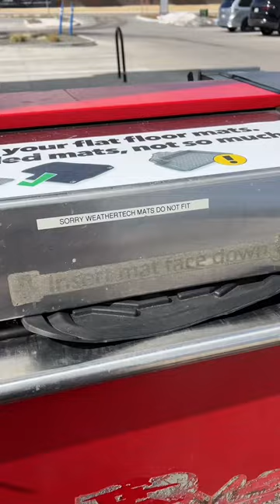What was your first car? Saying GOODBYE to my compact sedan! We finally got a new MOM CAR!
What was your first car? Saying GOODBYE to my compact sedan! We finally got a new MOM CAR! satisfyingcleaningvideos Carcleanoutvideo upgradingtoamomcar Stay at home mom car is quite the upgrade! Definitely worth the wait!!